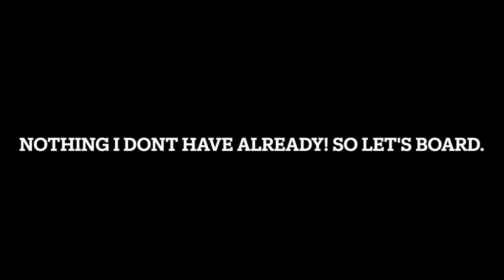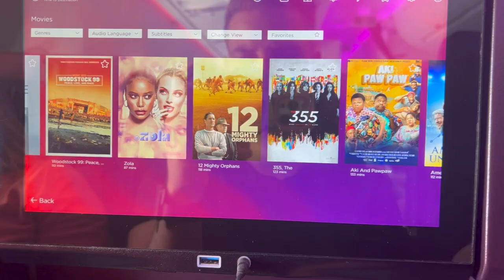Florida Travel Day 2022 & Villa Tour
After 2 years of lockdown we revisit our favourite destination Orlando!
We are staying in a Villa with our family and flying with Virgin Atlantic. We had to complete an Antigen test before travelling and had stayed at Premier Inn London Heathrow the night before.

We are spending two weeks in Florida visiting Walt Disney World for the 50th Anniversary celebrations and eating our way around!

There are so many Disney Snacks that I want to try and have prepped a list of all the things I want to see and do to share with you.

We are staying at Solana Villa Resort which is a gated complex about 12 minutes from Walt Disney World.